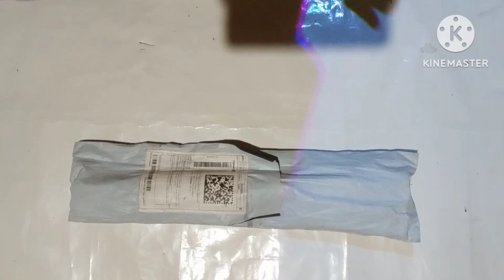3D wallpaper for wall's /How to paste self Adhesive wallpaper PVC at Home 3D wallpaper /woltop